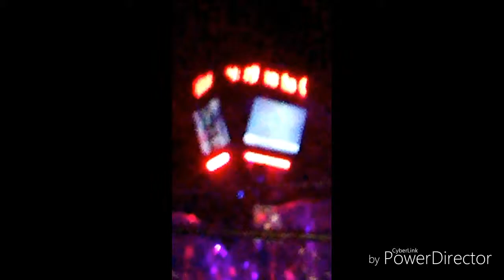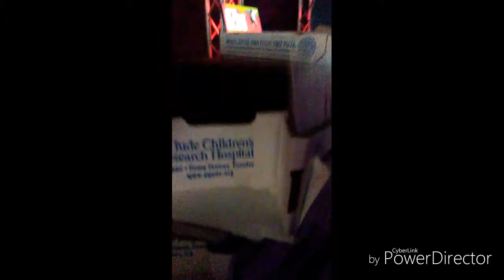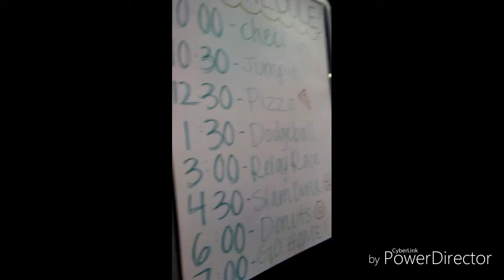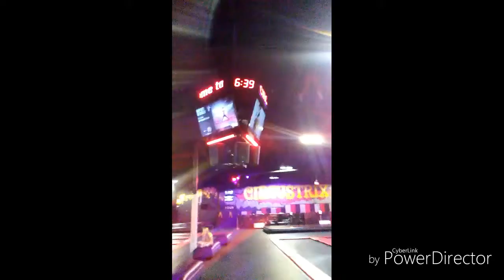24 HOUR CHALLENGE AT CIRCUS TRIX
It was very difficult